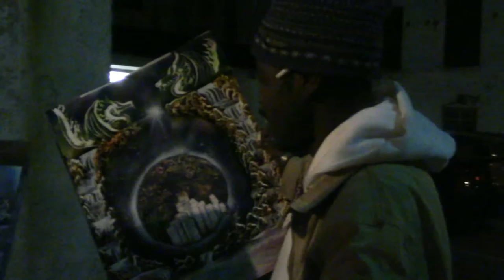Nebraska Inspired: 3 Feet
The first in our ongoing series about creatives in Nebraska follows a street artist named 3 Feet, as he guides us on a mental tour of his world.

Directed by Jack Forey

SWISSFRENCH 2017